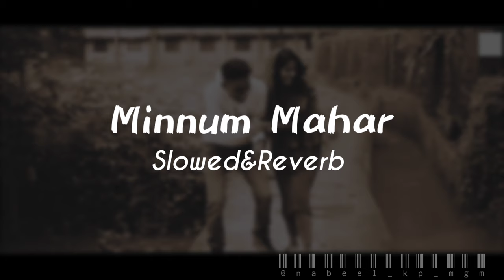MINUUM MAHAR female song slowed&reverb || silu wayanad ||sabih malappuram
DIRECTOR  SABIHMONASHRAF
SINGER       SILUWAYANAD
LYRICS        RASHIDKOLATTHUR